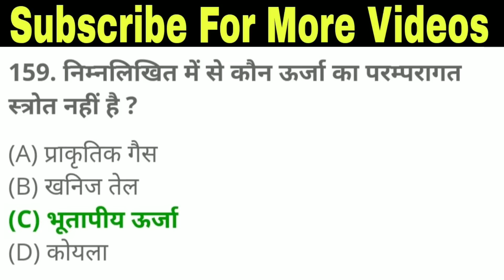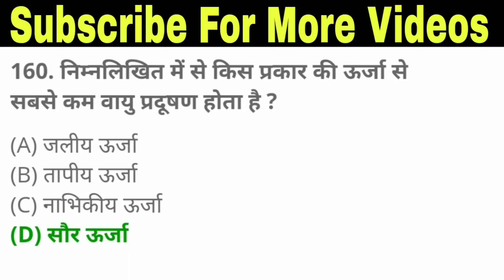GK Questions #16 | GK In Hindi | Most Important General Knowledge Questions And Answers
दोस्तों इस वीडियो में मैं आपको की Most Important GK Questions के बारे में बताने जा रहा हूं, यदि आप किसी Compititive Exams की तैयारी कर रहे हो तो यह Most Important General Knowledge Questions And Answers आपकी काफी मदद करेंगे

तो आप इस वीडियो को आखिर तक देखते रहिए अगर आपको यह वीडियो पसंद आए तो इसे Like 👍 जरुर करें And और भी ऐसी ही वीडियो पाने के लिए Amku Education YouTube Channel को Subscribe करें।

1. Facebook Page Like 👍 करें

5. My Personal Instagram Account